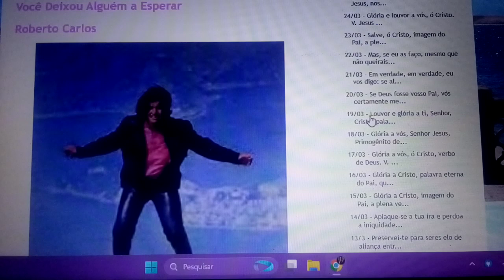Você deixou alguém a esperar você deixou mais um.Ensaio Cover.